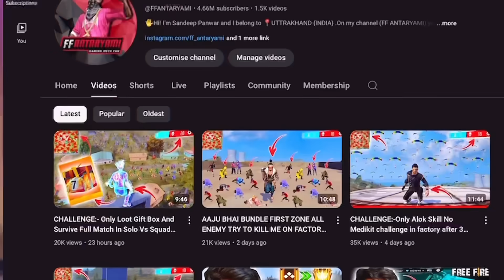Factory Mai Bana Last Zone😍Last Zone Epic Fight Factory Top In Solo Vs Duo🔥14Kills Last Zone Factory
ये क्या बना दिया😱 New Overpowered Skywing Full Squad Factory Roof Overpower Fight🔥Free Fire

NEW PLASMA-X LEVEL3 MAXIMUM 16KILLS SOLO VS SQUAD FOR THE FIRST TIME!!🥵FREE FIRE MAX
NEW AUG LEVEL3 MAXIMUM 19KILLS SOLO VS SQUAD FOR THE FIRST TIME!!🥵FREE FIRE
झाड़ू वाला😂NEW JHADU WALA EMOTE FACTORY TOP UNBEATABLE 16KILLS SOLO VS SQUAD😍FREE FIRE
CHALLENGE:- KILLS ALL 3 ZOMBIE MONSTER IN ONE GAME IN BR RANKED😱FRER FIRE
NEW GOLDEN SHADOW 😱ALL ENEMY TELEPORT ONE PLACE 20KILLS BUT LAST ZONE DO OR DIE SITUATION😭FREE FIRE
FIRST TIME I TRY THE NEW SENSITIVITY OF 200 IN FREE FIRE🔥18KILLS WITH NEW HIGH 200 SENSITIVITY
FINALLY COMPLETED MISSION AND KILL MEGADRAGON BR RANKED IN🥵FREE FIRE
I KILLED BIG MONSTER ZOMBIES HARD MODE😱FREE FIRE🔥NEW ZOMBIE MODE FREE FIRE
MOST DANGEROUS MONSTER RETURN IN FREE FIRE🥵OB44 UPDATE NEW MODE FREE FIRE🔥FF ANTARYAMI
PECK BARMUDA 26KILLS WITH NEW GLISTENING  DAYSTAR EVO SCAR LAST🔥SOLO VS SQUAD FREE FIRE
LAST ZONE EPIC FIGHT KILL 16ENEMY IN LAST ZONE BIMASAKTI BARMUDA 😱 FREE FIRE

CHALLENGE: CAMPING WITH THE GROZA in MILL TOP BARMUDA 😱 FREE FIRE
CHALLENGE: CAMPING WITH THE WOODPECKER + P90 in KATULISTIWA BARMUDA 😱 FREE FIRE
CHALLENGE: CAMPING WITH THE DRAGUNOV+MP5 in POCHINOK TOP BARMUDA 😱 FREE FIRE
CHALLENGE: CAMPING WITH THE DRAGUNOV in BIMASAKTI TOP BARMUDA 😱 FREE FIRE
FREE FIRE FACTORY ROOF OP GAMEPLAY/🔥KING OF FACTORY FIST FIGHT/🔥SOLO VS DUO FACTORY GAMEPLAY 🔥
CHALLENGE: NO VEST NO HELMET AND CAMPING in FACTORY TOP BARMUDA 😱 FREE FIRE

🎮ABOUT THIS FREE FIRE GAME🎮
         10-minute Survival Shooter!